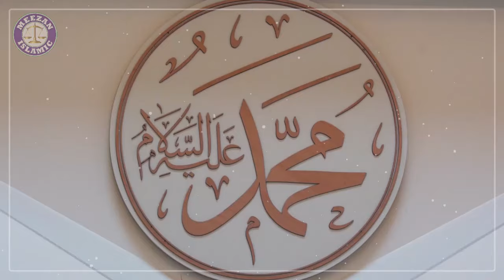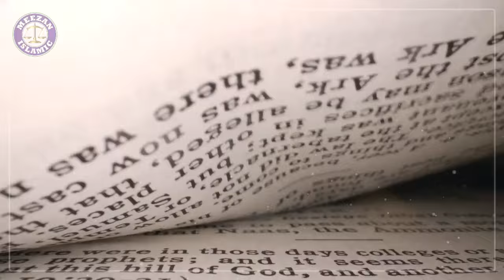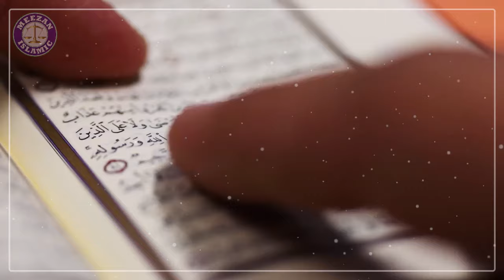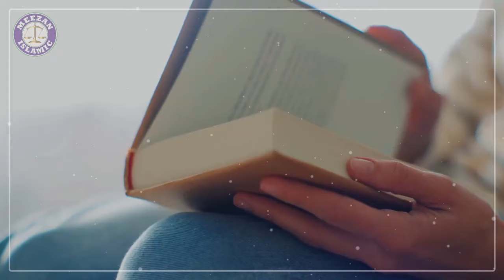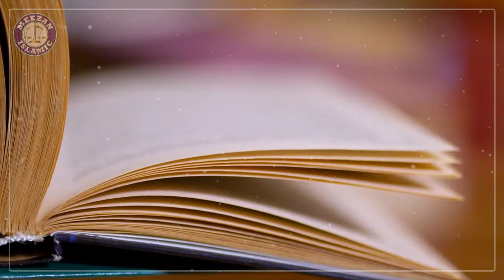Huzoor Nabi Saw Ka Hazrat Khadija Sy Nikkah | Hazoor Pak Saw Ki Pehli Biwi | Hazrat Khadijah| Meezan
In this enlightening episode, we delve into the profound and heartwarming story of the marriage between the Prophet Muhammad (peace be upon him) and Hazrat Khadija (may Allah be pleased with her), his first and most beloved wife. Hazrat Khadija holds a unique and honored place in Islamic history as not only the first wife of the Prophet but also as the first person to embrace Islam, standing by the Prophet with unwavering support during the early and most challenging days of his mission.

Join us as we explore the circumstances surrounding their union, a marriage that was based on mutual respect, love, and shared values. Learn about Hazrat Khadija’s incredible character, her noble lineage, and her successful business acumen, which played a significant role in her meeting with the Prophet. We will discuss how, despite her wealth and status, Hazrat Khadija was known for her humility, piety, and generosity, qualities that deeply resonated with the Prophet Muhammad (SAW).

This video also sheds light on the profound impact Hazrat Khadija had on the life and mission of the Prophet Muhammad (SAW). We will explore how her support, both emotional and financial, was instrumental in the spread of Islam during its earliest days. Her dedication and sacrifices made her a beacon of faith and strength, and she remains an exemplary figure for Muslims around the world.

We will also touch upon the significance of this marriage in the context of Islamic teachings, illustrating how it exemplifies the values of love, trust, and companionship in marriage. Through this story, we aim to provide a deeper understanding of the esteemed position Hazrat Khadija holds in Islam and how her relationship with the Prophet Muhammad (SAW) serves as an eternal example for believers.

Whether you are a student of Islamic history, a seeker of knowledge, or simply interested in learning more about the personal life of the Prophet Muhammad (SAW), this episode offers valuable insights into one of the most significant relationships in Islamic history.

Join us on this journey through time, as we honor the legacy of Hazrat Khadija, the first and most cherished wife of the Prophet Muhammad (SAW).